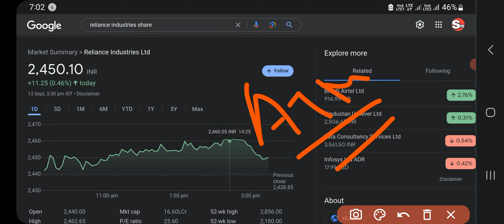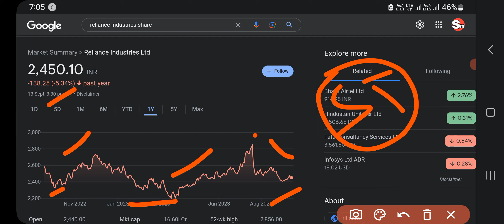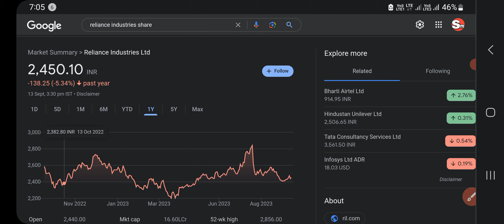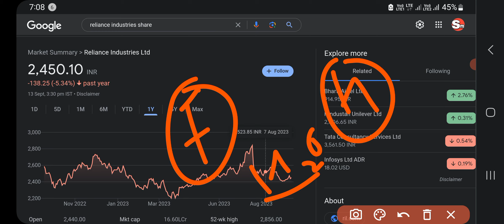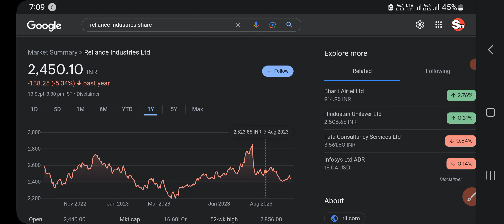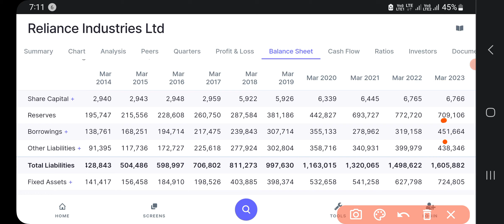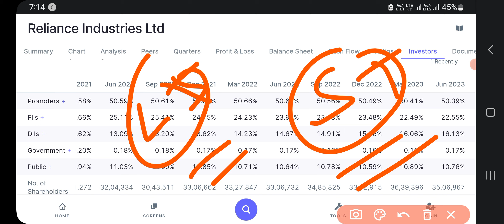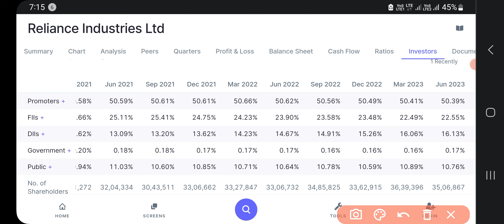🔴LARGE 🧢 अब लार्ज कैप शेयर्स की बारी 😱 🔴 Short-term मैं काम करो @ Earn money from Stock Market🔴